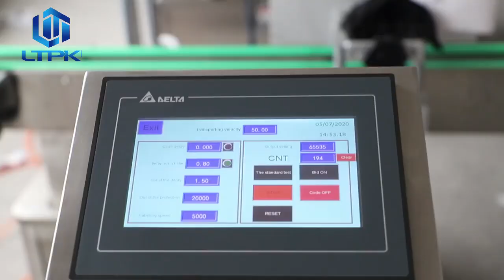LT-220 Automatic Round Bottles Labeling Machine Vial Glass Jar Tabletop Can Sticker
Description：
This labeling machine labels stickers by the pressing belt during bottle transporting.This kind of labeling method can improves labeling efficiency.It is good for single side labeling on round bottles.This machine is widely used in food,daily chemical, cosmetics industries.
Application:
This machine is Suitable for round bottles like PET bottle,plastic bottle,glass bottle,metal bottle,etc.Widely used in cosmetics,beverage,foodstuff,food,medical industries.Rapidly raise the production efficiency,and the label quality.